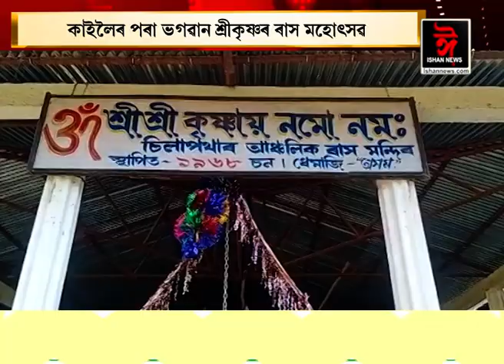কাইলৈৰ পৰা ভগৱান শ্ৰীকৃষ্ণৰ ৰাস মহোৎসৱ